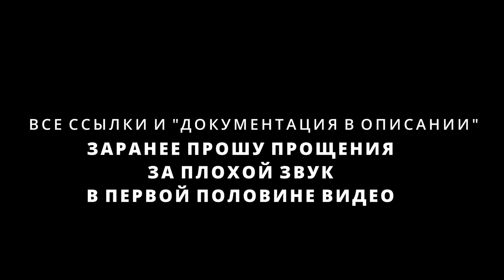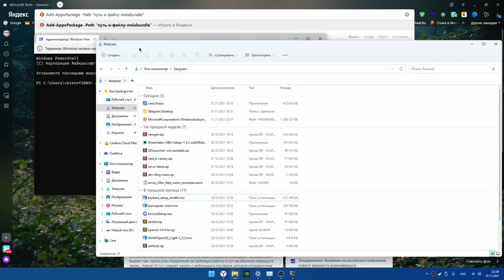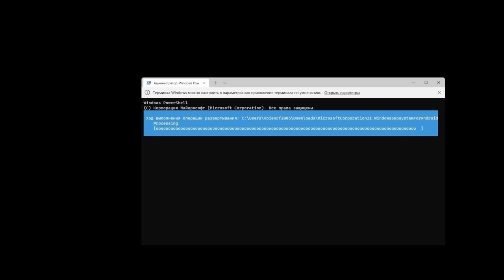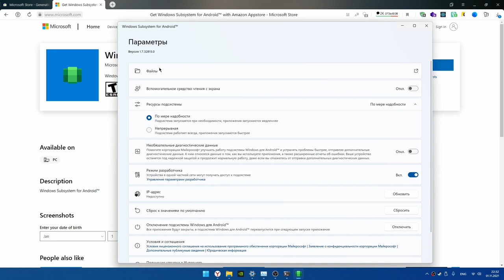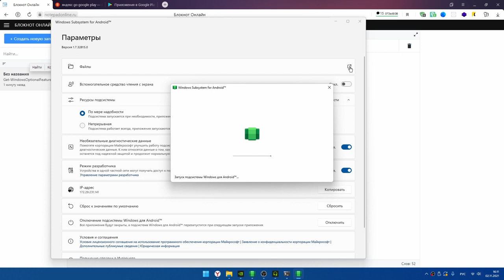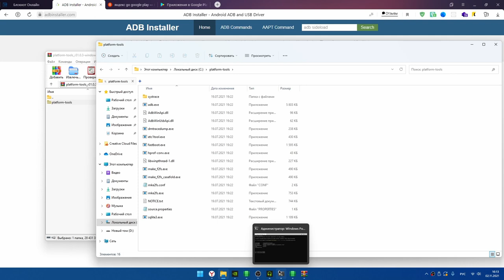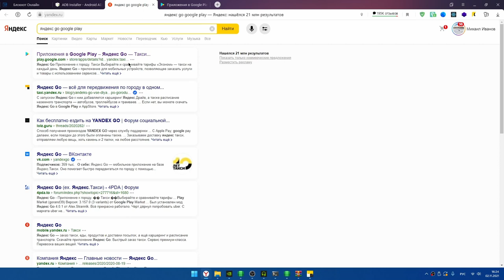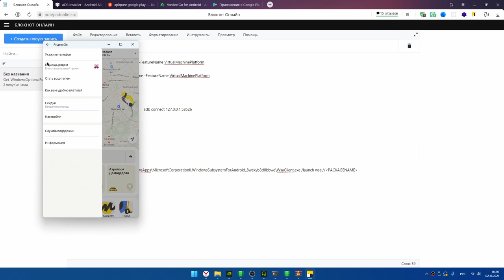ПОДСИСТЕМА ANDROID В WINDOWS 11 || КАК ЗАПУСТИТЬ ЛЮБОЕ ПРИЛОЖЕНИЕ ANDROID НА WINDOWS 11 APK XAPK ???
ПОДСИСТЕМА ANDROID В WINDOWS 11 || КАК ЗАПУСТИТЬ ЛЮБОЕ ПРИЛОЖЕНИЕ ANDROID НА WINDOWS 11 APK XAPK ??? Запускаем Android-приложения в Windows 11